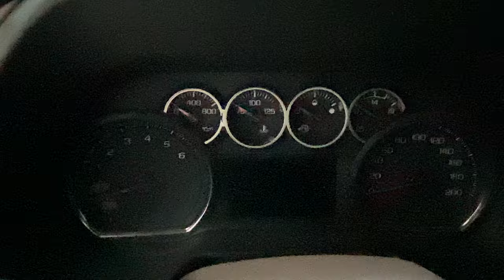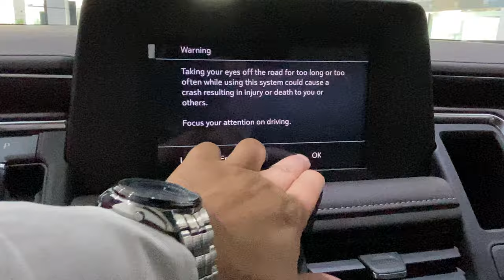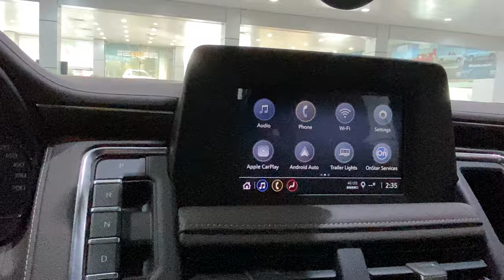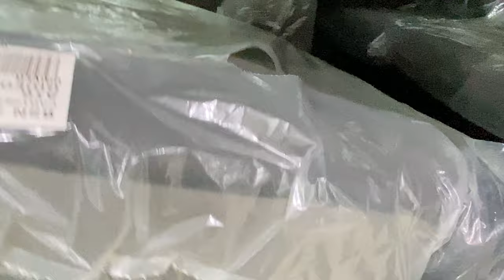سوبربان الجديدة فئه LS 2021